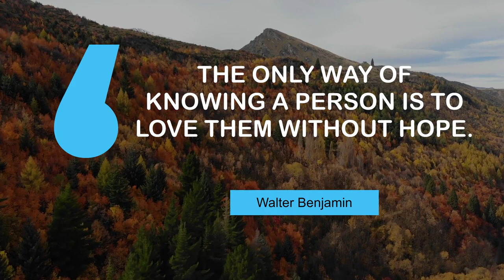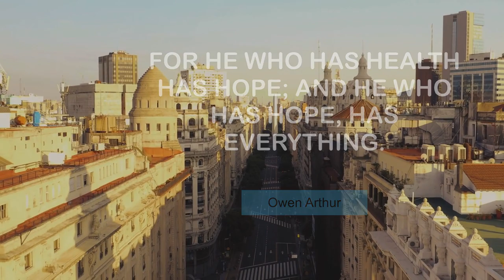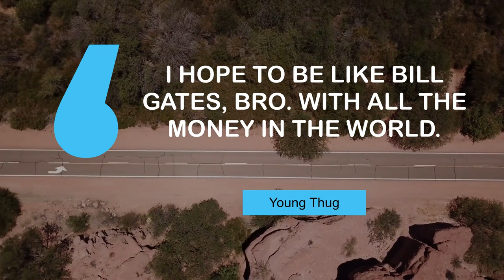Famous Quotes on Hope | @MyMotivationMantra | Daily Motivation Dose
What Famous People Say about Hope | Your Motivation Dose

00:00 Take hope from the heart of man and you make him a beast of prey. - Ouida
00:24 America is hope. It is compassion. It is excellence. It is valor. - Paul Tsongas
00:40 The only way of knowing a person is to love them without hope. - Walter Benjamin
00:56 Keep hope alive! - Jesse Jackson
01:12 To hunger is to be alive and to hope. - Crescent Dragonwagon
01:28 For he who has health has hope; and he who has hope, has everything. - Owen Arthur
01:44 There's hope for everyone. That's what makes the world go round. - Paul Auster
02:01 Hope never abandons you, you abandon it. - George Weinberg
02:17 I hope to be like Bill Gates, bro. With all the money in the world. - Young Thug
02:33 Hope is nature's veil for hiding truth's nakedness. - Alfred Nobel
02:49 The great hope of society is in individual character. - William Ellery Channing

1 - Sun setting in Auckland
2 - Coastline in Tierra Del Fuego Argentina
3 - Trees in New Zealand
4 - Asian Water Buffalos Taking a Bath in the Lake
5 - Friends on a rock in New Zealand
6 - Obelisco monument
7 - Surfing in the sea(1)
8 - Water flowing in the rocks in Tierra Del Fuego
9 - A road in Salta
10 - Empty highways in Buenos Aires
11 - Kancamagus Highway